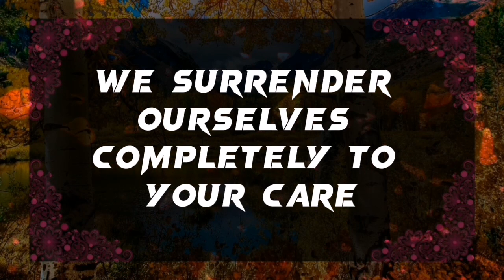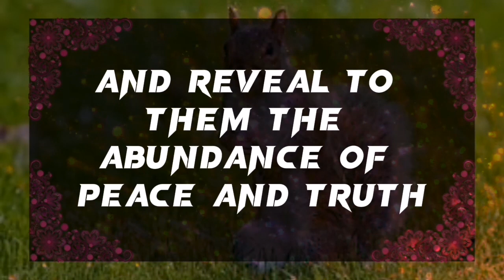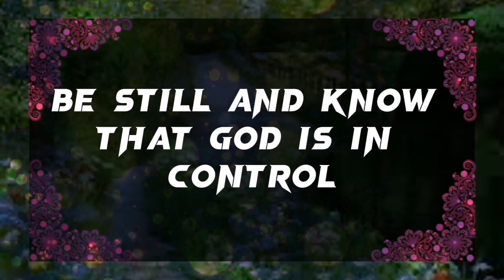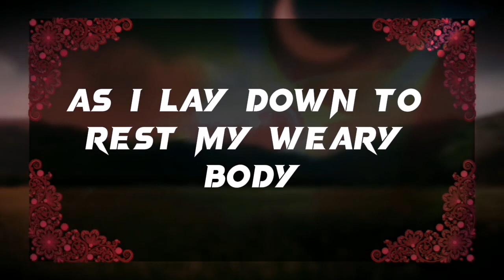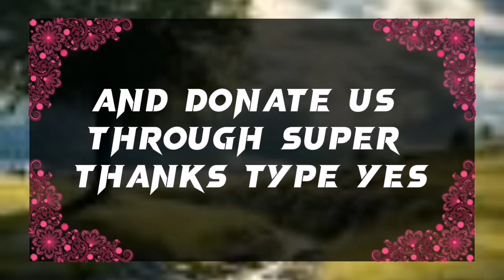💌 God Message: A RAY OF HOPE FOR ALL OF US THE ANGELS MESSAGE....✝️ Angels Message Today